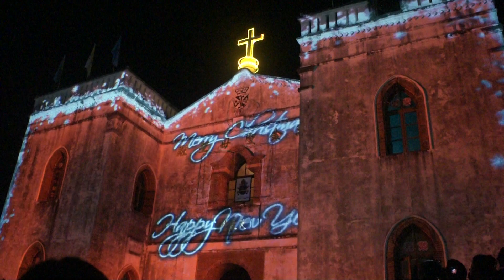2013-12-21 萬金3D光雕秀聖誕版